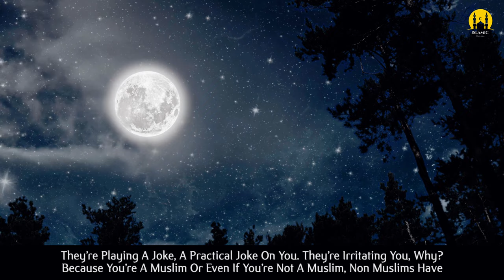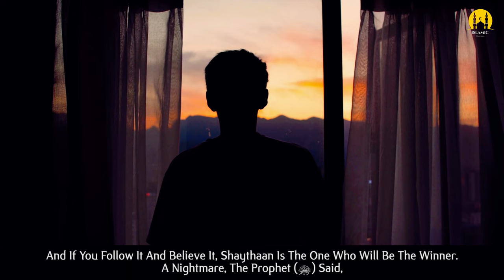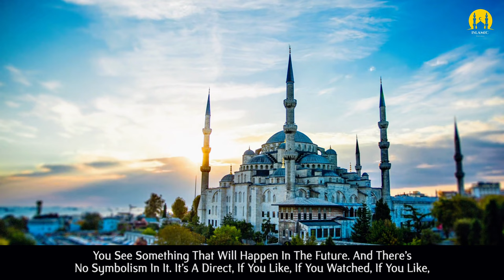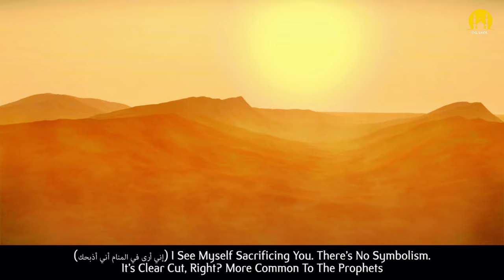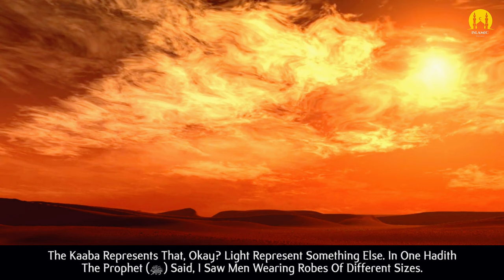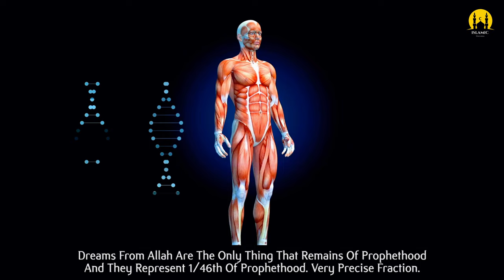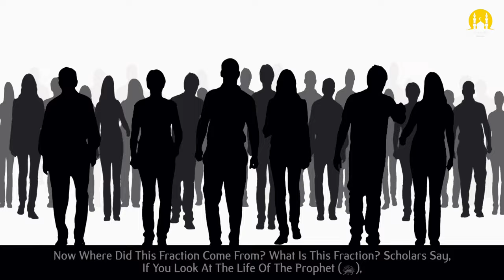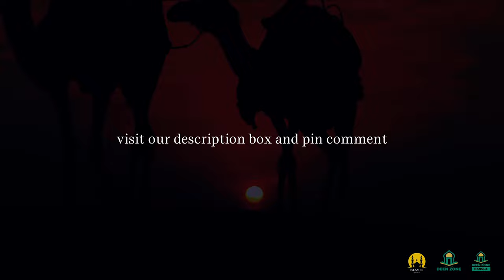Dreams & Nightmares - ISLAMIC MOTIVATION